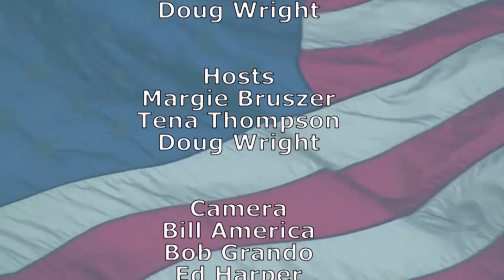The Breeze-Episode 13